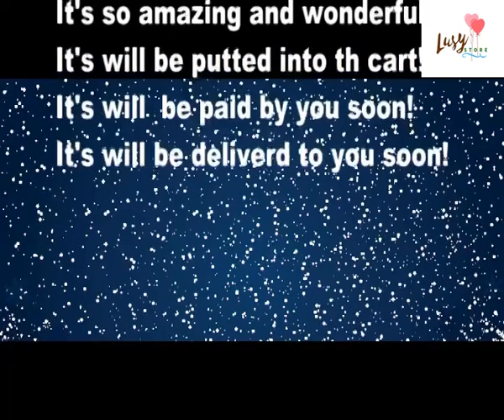Cool Battle Royale Game PUBG TPS SCAR-L Rifle LED Night Light Desk Lamp RGB 7 Color